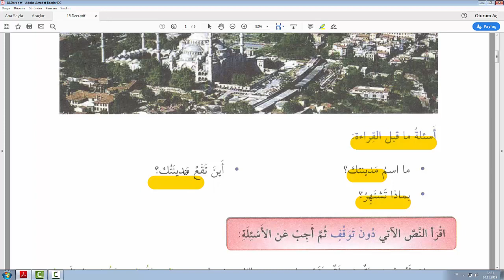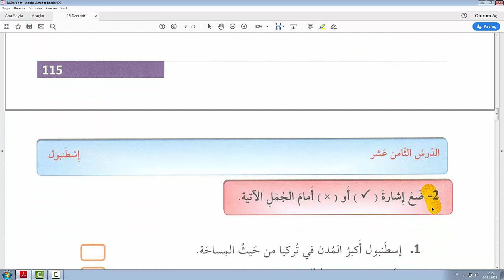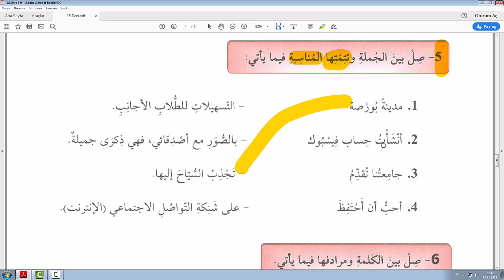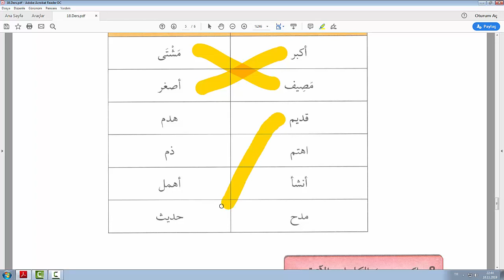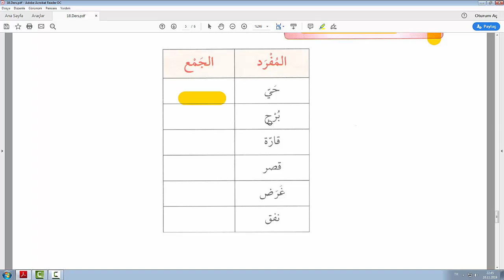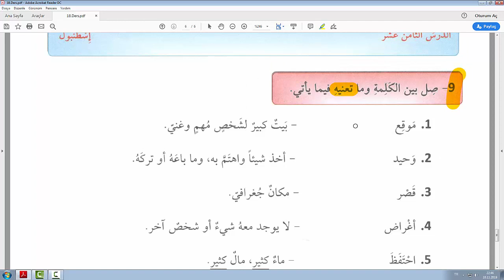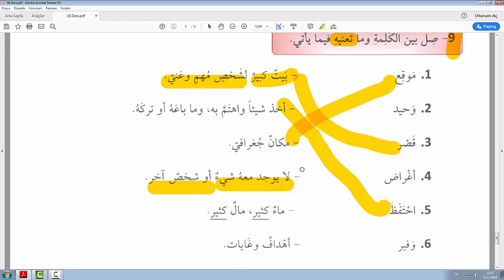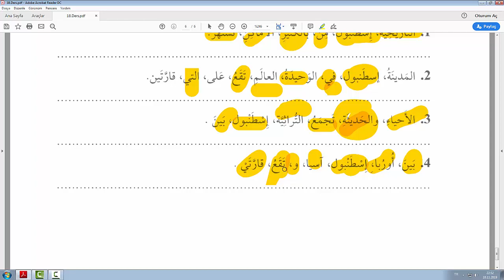Kavaidul Muşeccia Kıraat Kitabı 1.Cilt 18.Ders